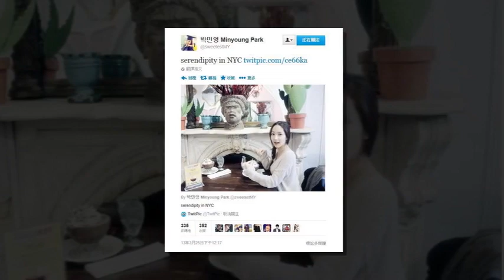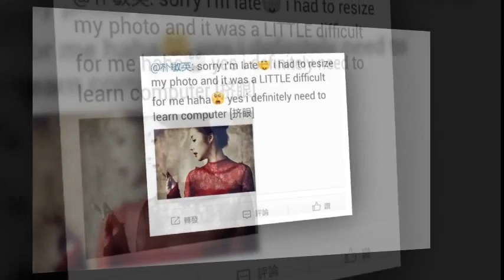18.09.01 Park min-young instagram photo level flip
18.09.01 Park min-young instagram photo level flip